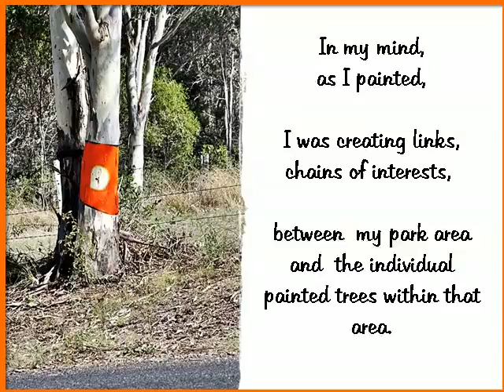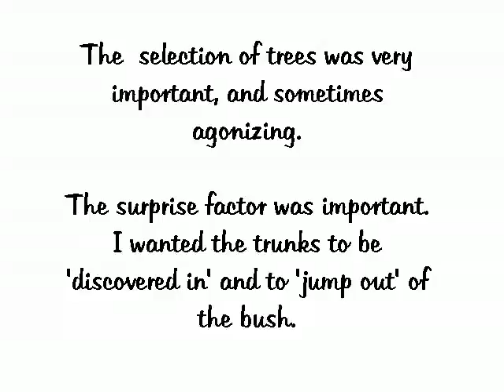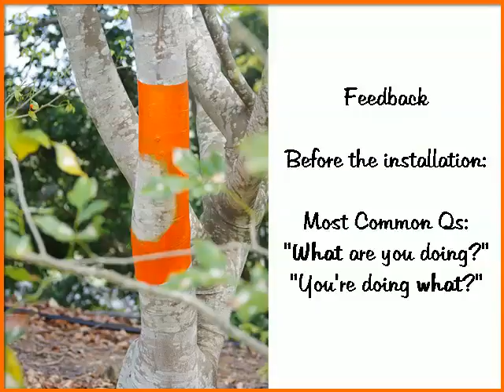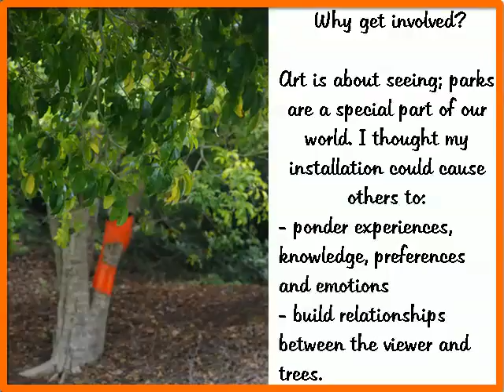Jennifer Ryan Consultancy Services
As a small business we support other small business' and families as they negotiate their way through social media, internet management and educational achievement. We provide a full service tutoring, coaching and mentoring service as well as managing and overseeing all digital and social media services.